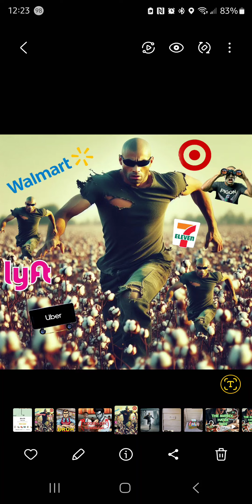The Runaway Slave Manifesto | Corporate Plantations with Retirement Plans | More Work More Tax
Modern economic exploitation, drawing parallels between historical slavery and contemporary corporate practices. Here's an expanded take on it:

**The Runaway Slave Manifesto: Escaping Corporate Plantations with Retirement Plans | More Work, More Tax**

In the 21st century, the term "slave" may seem outdated, but the dynamics of economic power have evolved in ways that echo the exploitative systems of the past. The "Runaway Slave Manifesto" speaks to those who feel trapped in the cycle of modern corporate life—where the promise of a secure retirement is the carrot that keeps workers tethered to their jobs, often at the expense of their freedom and well-being.

**Corporate Plantations with Retirement Plans:** Today's corporations can resemble plantations of the past in their hierarchical structures, with CEOs and executives at the top reaping the rewards, while the vast majority of employees work tirelessly for wages that just cover their living expenses. The "retirement plan" is the modern-day equivalent of the promise of eventual freedom, but for many, it remains a distant and elusive goal. The longer you work, the more you contribute to a system that benefits from your labor while giving you just enough to keep you coming back.

**More Work, More Tax:** As employees work harder and earn more, they often find themselves paying disproportionately higher taxes, further diminishing their take-home pay. This creates a scenario where increased effort results in diminishing returns—a trap that discourages financial independence and keeps individuals reliant on the very system that exploits them.

This manifesto calls for awareness and action. It challenges individuals to recognize the invisible chains of modern employment and to seek out paths that lead to true freedom—whether through entrepreneurship, financial independence, or other means of breaking away from the corporate plantation. It's a call to escape the cycle of more work, more tax, and less freedom, and to reclaim control over one's life and future.